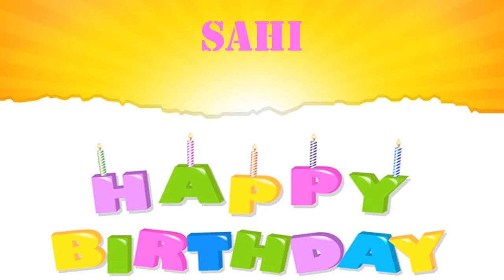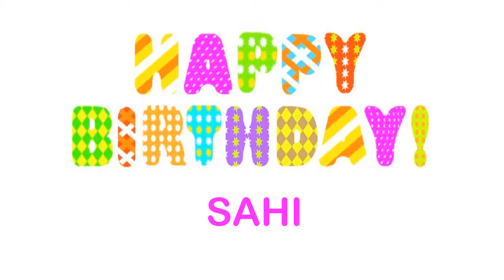Sahi wishes Mensajes